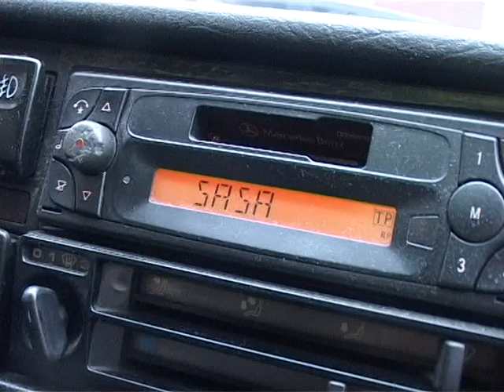2010. 12. 18. - Uzice - TV Lav - Vuk, medved i Nemanja na Zabucju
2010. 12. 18. - Uzice - TV Lav - Vuk, medved i Nemanja na Zabucju